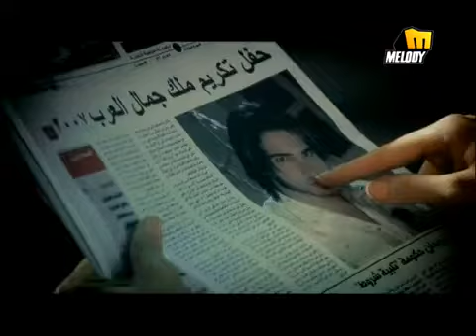Mayssa Ma Yehkoumshi مايسا ما يحكمشي